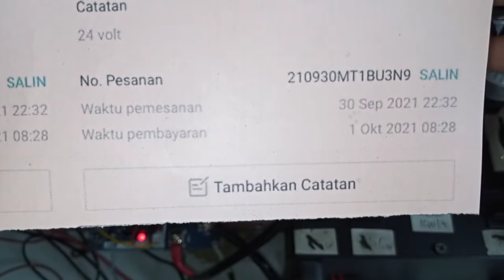210930MT1BU3N9 Test beban KIT INVERTER PSW EGS002 TO247 4 Mosfet inverterpower